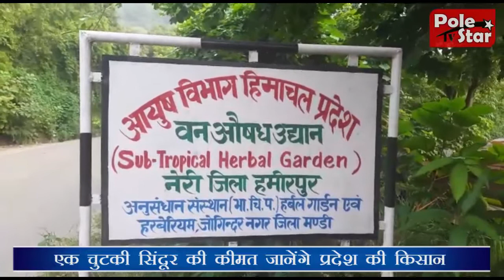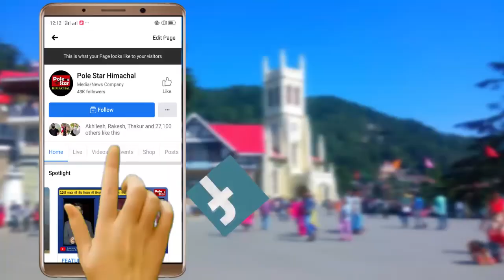अब हिमाचल में होगी सिंदूर की खेती | वैज्ञानिको को हमीरपुर में पौधा उगाने में मिली सफलता